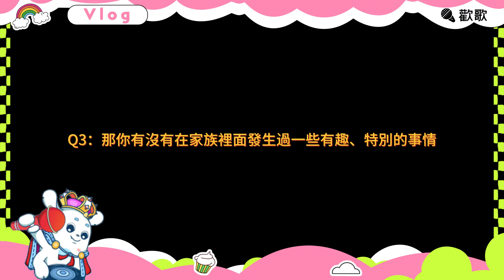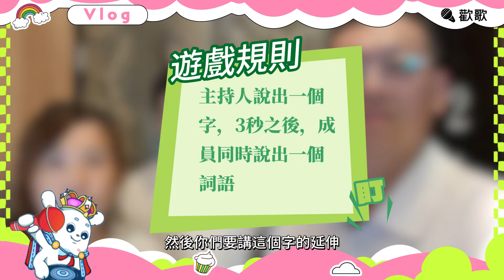Vlog聚會特輯 | 歌友面基/家族生日會/快樂鳥日子合唱/家族成員秘密大公開/默契大考驗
【歡歌 X 米迦勒 vlog】
祝米迦勒家族三週年快樂~
歡歌第一次參加家族的生日party，氛圍怎麼能這麼好呢？
大家合唱快樂鳥日子超讚的~還有結尾的默契大考驗，快和你的朋友們測試一下吧~

（最後一句：看完影片最後，你知道誰是米迦勒家族最有意思的人嗎？